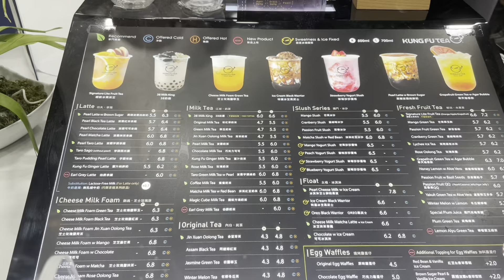Durga Pujo Shopping vlog 🛍| ki ki kinlam pujoy | Jomiye khaoadaoa🍗| Ekhane Dress er kemon dam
Follow me ❤️❤️❤️

✔️Copyright : All the Content of this Channel is made by Channel Owner Sweety (SuRu) do not Copy of or Use any Content (paid or unpaid)... Without Permission